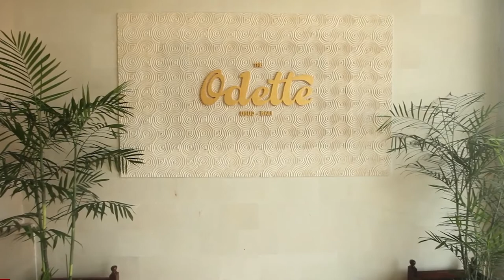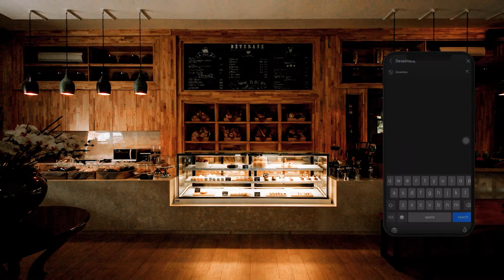Testimonial from the owner of Museum Rudana Bali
Mr. Nyoman Rudana commented on the process and professional work of the Designdua Consultant as a designer and contractor for The Odette Cafe & Pâtisserie - Ubud.

Desaindua is Bali interior design, architect consultant company, and construction firm. With an expert and professional team, we work collaboratively with our clients to understand their dream, desire, and priorities. We used this to understanding as the driving force of the works we put forward. Then we can help to integrate the design to become a reality.

We’re designing spaces with a poetic approach, trying to tell the story through the experience of what they will get in dynamic and romance touch. Because we believe good design is a design that fits the client or site.